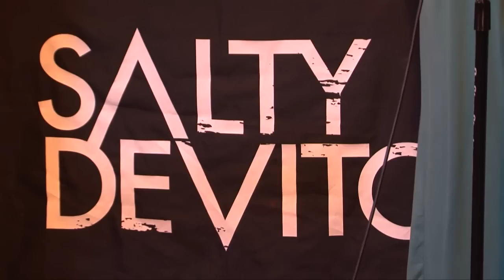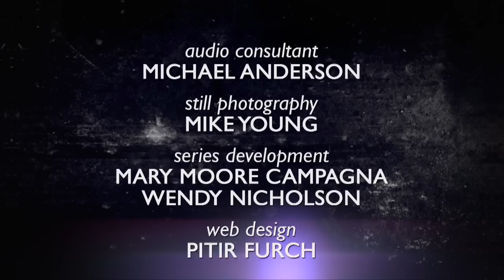KRCB Live Episode 004 - "The Highway Poets and Salty De Vito"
This episode of KRCB Live features two amazing local bands: The Highway Poets, and Salty De Vito!

The Highway Poets began their musical journey as rock group Hillside Fire. While on the road, these four friends began a musical transformation from "The Hillside to the Highway," evolving into the folk-acoustic band they aretoday. This Petaluma band is currently touring to promote its latest album, Stay Til Dawn, including a stint at SXSW, one of the largest music festivals in the country.

Alternative rock band Salty DeVito combines hard-hitting grooves, strong female vocals and sensible songwriting to create what's been described as "rock and roll cake with pop frosting." All from Sonoma County, this six-piece ensemble actually joined forces while in Southern California, creating high energy performances "salted" with infectious hooks. Salty DeVito has been selling out venues throughout California while promoting their latest self-titled EP.